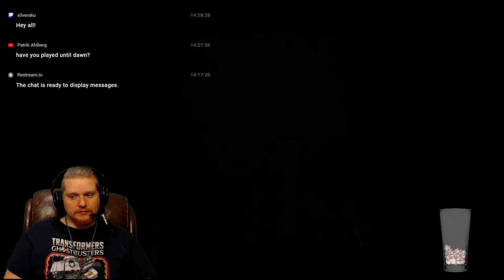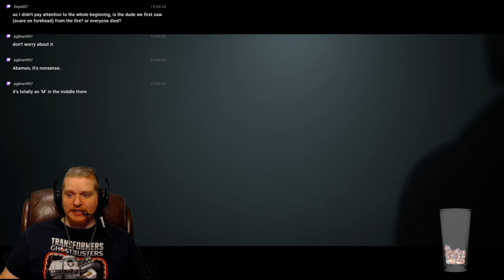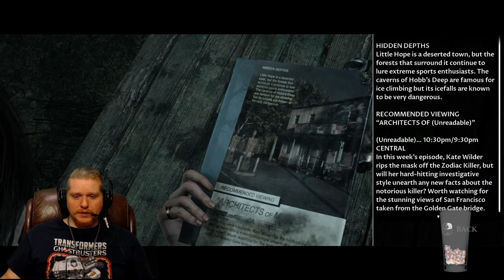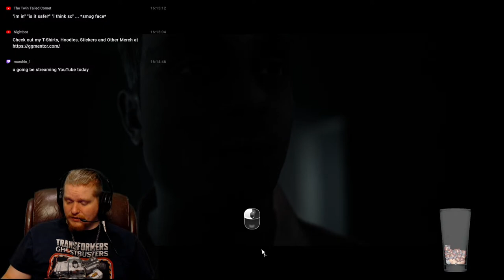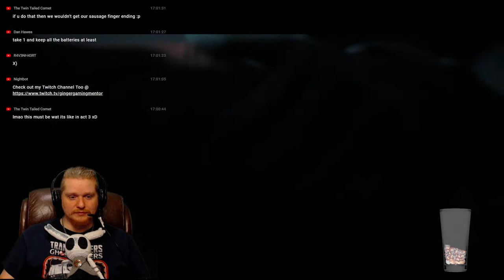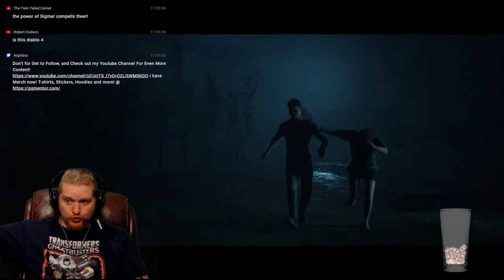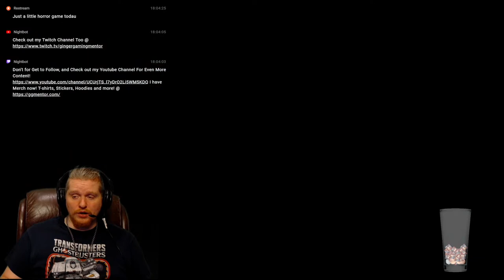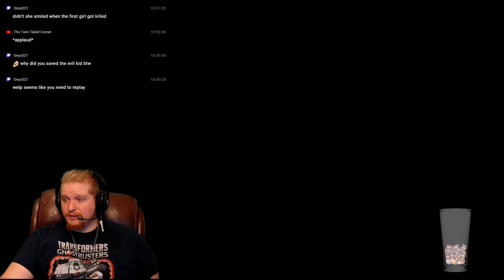The Dark Pictures Anthology: Little Hope (Horror Game) Live Let's Play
Hello Guys and Gals Been a while Since I did a horror game so let's have some fun =) with The Dark Pictures Anthology: Little Hope